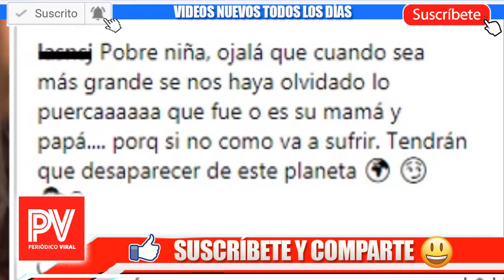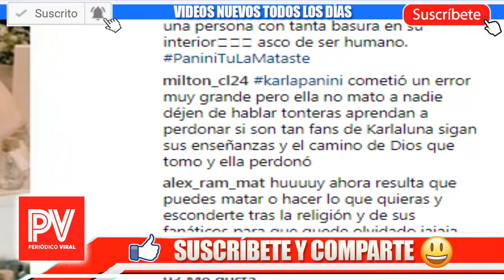¡ LAS COSAS SE PAGAN : Destr0zan a Karla Panini Tras Difundir FOTO DE SU BEBÉ HOY A ULTIMA HORA !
¡ LAS COSAS DE PAGAN : Destr0zan a Karla Panini Tras Difundir FOTO DE SU BEBÉ HOY A ULTIMA HORA !

destrozan a karla panini..
noticias de hoy agosto del 2018..